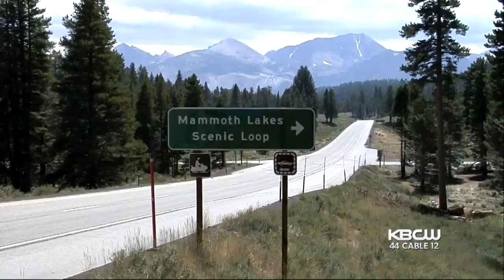Geologists Monitor Still Active Mount Lassen During Hawaii's Volcanic Activity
Betty Yu reports on scientists at the USGS keeping tabs on active volcanoes in California (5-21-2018)